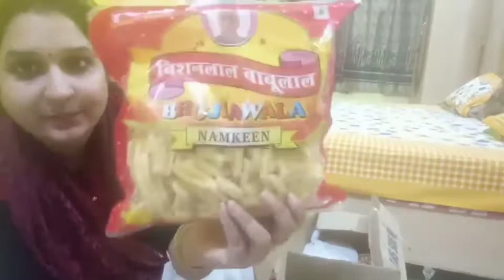Morning to afternoon routine।आज लिए कुछ yt fmly members के नाम।gobi paratha recipe।grocery shopping।